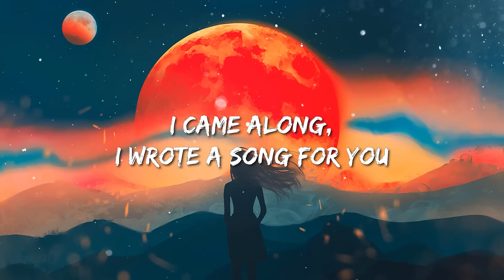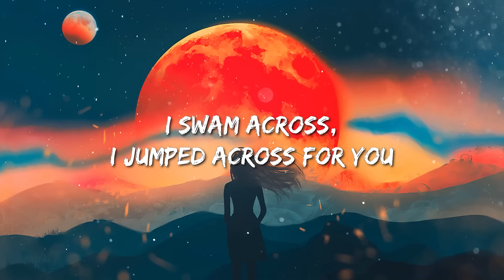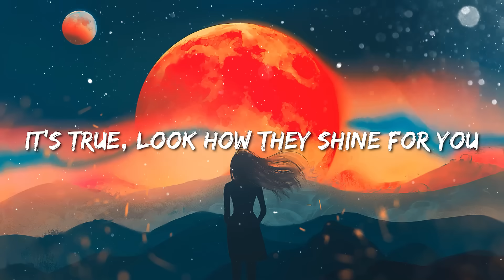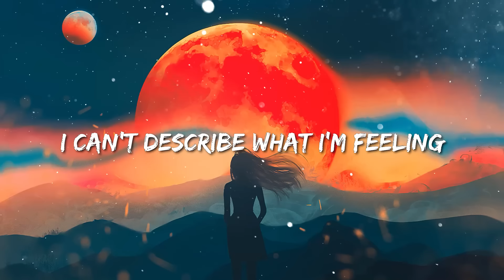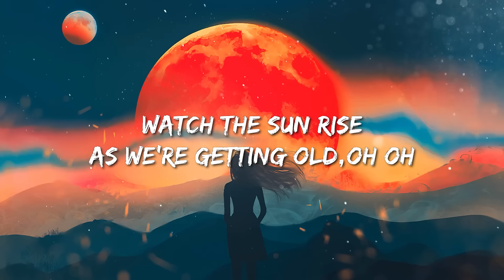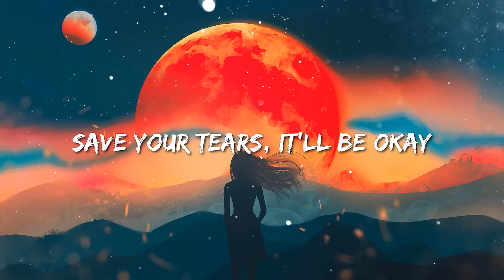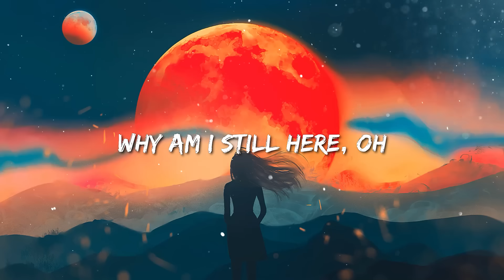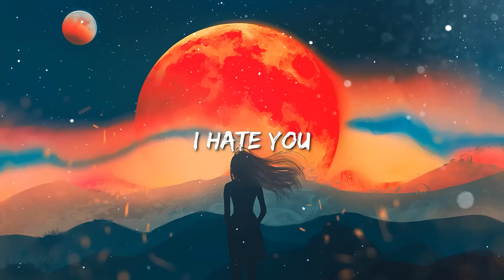Coldplay - Yellow | d4vd - Here With Me | Romantic Homicide (Lyrics)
Yellow - Coldplay (Lyrics)